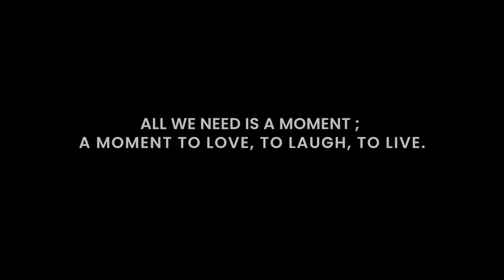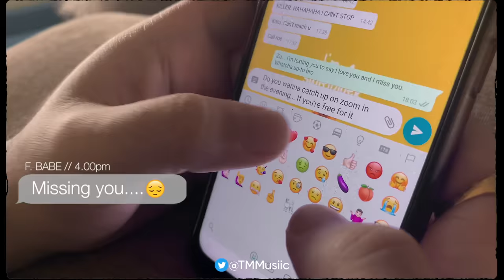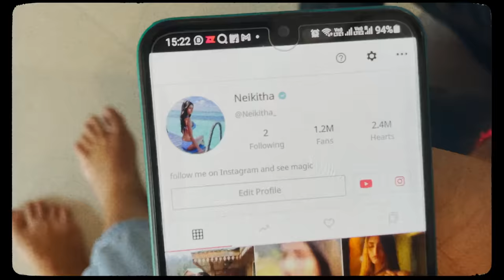Ek Woh Pal | @BharatGoelMusic | @tusharjoshiii | Kaushal Kishore | Music Video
‘Ek Woh Pal’ explores the varied moments and memories that renew connections and make way to the art of falling in love with life itself. Each moment instills nostalgia, reminding us of a time of innocence, love, and reflections. We seek connections through these moments that make each Pal memorable.

Vocals Performed by Tushar Joshi
Music Composed & Produced by Bharat Goel
Lyrics Written by Kaushal Kishore

Arrangement & Orchestral Design by Bharat Goel
Flutes and Woodwinds Designed by Tejas Vinchurkar

An EO2 EXP production

Executive Producer: Risheeta Agrawal
Producer: Farzeen Khan
Writer and Director: Mandira Sharma
Assistant Director: Drishti Shah
Offline and Online Edit: Rishabh Shetty and Derin
Colorist: Yash Soni

Cast and footage courtesy:
Tushar Joshi
Bharat Goel
Nikeitha Joshi
Rohit Satyan
Vidhi Shah
Nandakumumara
Koyel Sahoo
Aayushi Jagad
Manasi
Akash
Vansh Raj Sethi
Vanya Vaishnavi
Shrishti Sharma
Sarthak
Jai
Aaditya Rawat
Shraddha Kutty
Zeenia Kolah
Khurshed Mogrelia
Firoza Khan
Shahrukh Khan
Hanosh Khan
Neil Jain
Danny Advani
Hitesh

Amazon Music - Apple Music - Gaana - Spotify - Wynk - Jio Saavn - Hungama - Resso - YouTube Music.

Lyrics :

Ek woh pal,
Jisme hal mushkilo ka hai.
Ek woh pal,
Sitamgar bada hai.

Ek jo khishiyon ki barsaat lata hai,
Ek aansuon mein dubo jaata hai.

Pal,
Tere saath ke.
Pal,
Tere baad ke.

Kitne alag se, Kitne juda se,

Yeh pal,
Tere saath ke.

(Music Interlude)

Chahe phero nazar,
Karlo koshish magar,
Aisa hai pagal yeh, Chala aata hai.

Laakh minnat karo,
Chahe dusre ko,
Lamho me hi woh pal, Guzar jaata hai.

Ek pal jisme hum,
Jeene se dare.
Aur ek hai woh wajah,
Ye saanse jo chale.

Ek jo khishiyon mein bhi,
Khal jaata hai.
Ek Jo aansuon mein hasata hai.

Pal,
Tere saath ke.
Oh oh pal,
Oh, Tere baad ke.

Yeh pal,
Tere saath ke.

(Music Interlude)

Yeh pal.